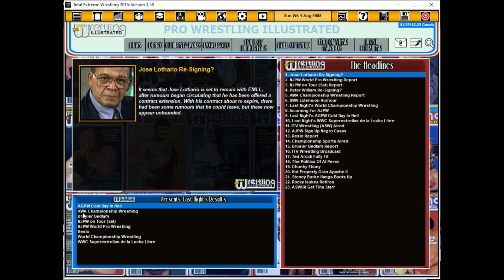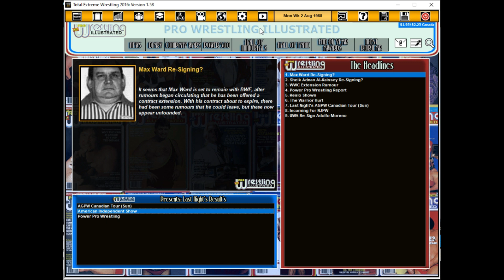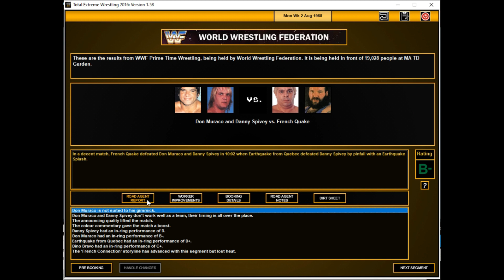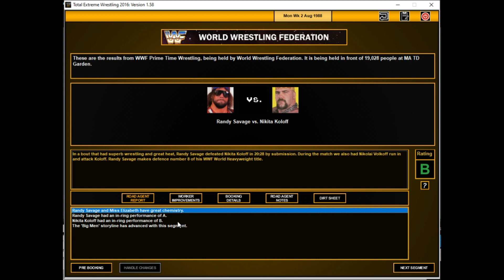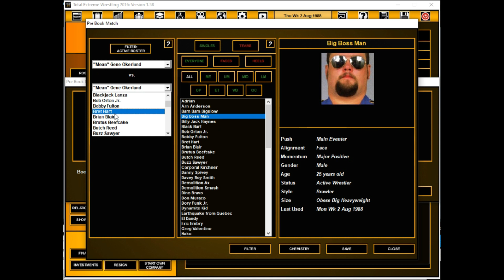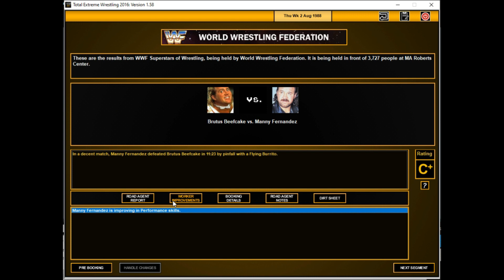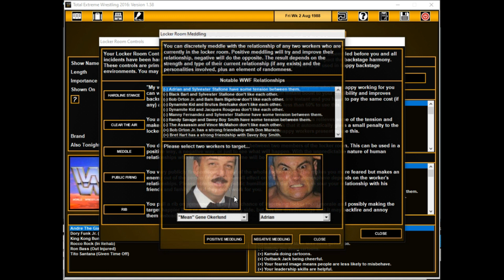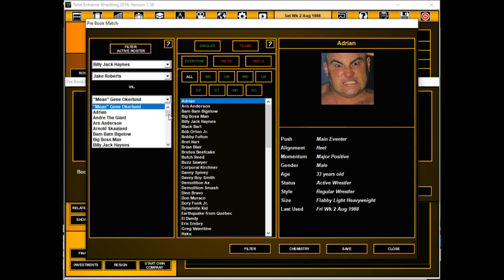TEW 2016 │ WWF 1987 │Épisode 82 │ Title Shot pour Nikita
Prime Time Wrestling : WWF World Heavyweight CHampionship : Randy Savage (C) vs Nikita Koloff
Superstars of Wrestling : Bam Bam Bigelow vs ROn Simmons
Wrestling Challenge : Roddy Piper vs Kamala